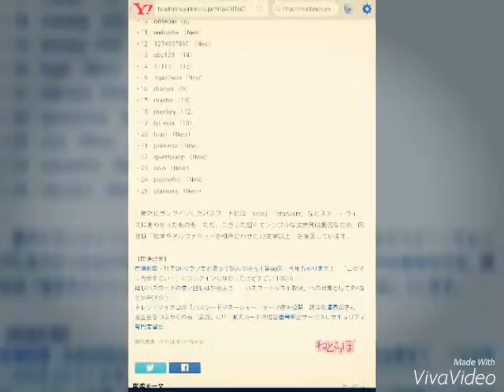「最悪なパスワード」2015年版ランキングが発表 1位は「123456」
ねとらぼ 1月20日(水)12時0分配信

画像：ITmedia

　パスワード管理サービスを提供する米SplashDataが1月19日、インターネットで多用されている「最悪なパスワード」2015年版ランキングを発表しました。

【米SplashDataのパスワード管理術】

　1位は「123456」で、2位は「password」。この2つは同社がランキング発表を開始した2011年からずっと上位にいるそうで「人々がいかに危険なパスワードを選び続けているかを示している」とコメントしています。1位～25位は以下の通り。

「最悪なパスワード　トップ25」（カッコ内は前年順位）

・1：123456 （1）
・2：password （2）
・3：12345678 （4）
・4：qwerty （5）
・5：12345 （3）
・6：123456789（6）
・7：football （10）
・8：1234 （7）
・9：1234567 （11）
・10：baseball（8）
・11：welcome （New）
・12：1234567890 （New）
・13：abc123 （14）
・14：111111 （15）
・15：1qaz2wsx（New）
・16：dragon （9）
・17：master （19）
・18：monkey （12）
・19：letmein （13）
・20：login （New）
・21：princess（New）
・22：qwertyuiop （New）
・23：solo （New）
・24：passw0rd （New）
・25：starwars （New）

　新たにランクインしたパスワードには「solo」「starwars」などスター・ウォーズにあやかったものも。ただ、こうした短くてシンプルな文字列は脆弱なため、同社は「数字やアルファベットを組み合わせた12文字以上」を推奨しています。